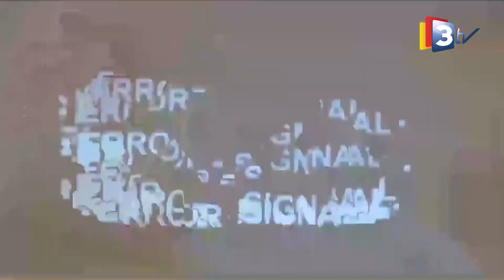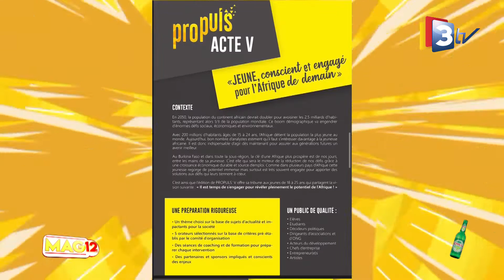3TV MAG12 02 juin 2021 avec Rémy ADAN, artiste musicien